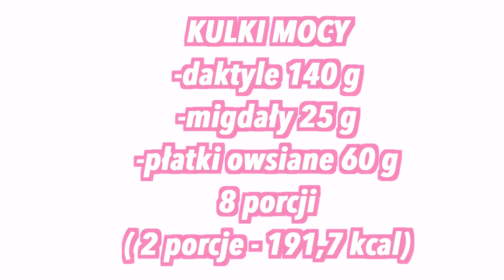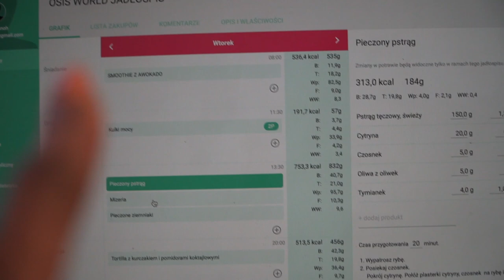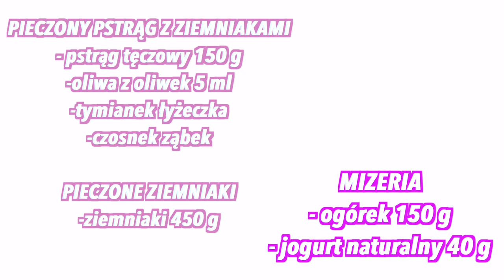Co jem w ciągu dnia? 2000 kcal i moja nowa zajawka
Co jem w ciągu dnia? What I eat in a day, w tym filmiku znajdziecie  proste i szybkie przepisy z mojego jadłospisu na 2000 kcal. Opowiadam rownież o mojej nowej zajawce 😉✌🏾